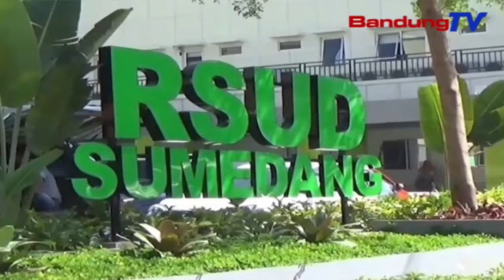Penderita Penyakit Bersisik Dirujuk Ke RSUD | SBR | BANDUNGTV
SBR | BANDUNGTV | KRISANTI | Sudah satu setengah tahun,fitria yang menderita penyakit bersisik atau penyakit kulit, akhirnya dibawa ke R-S-U-D Sumedang. Sebelumnya, Fitria tidak memeriksakan sakit yang dideritanya, karena malu dan tidak punya biaya.